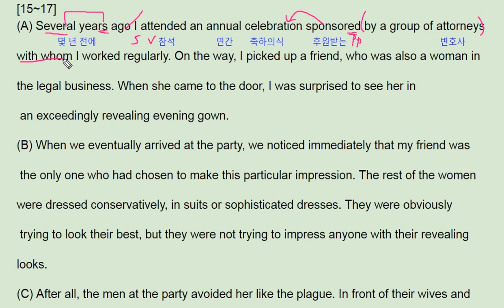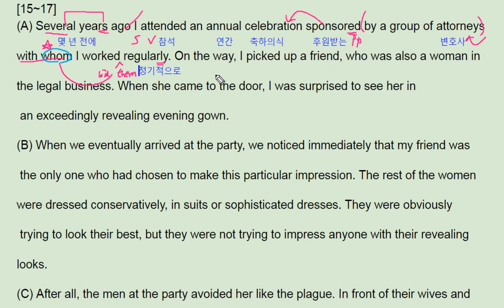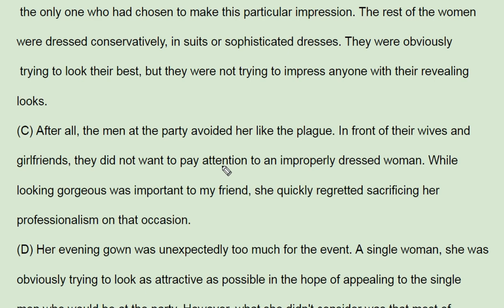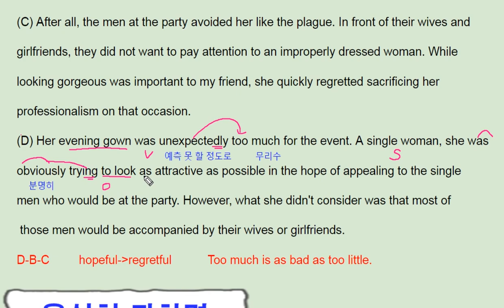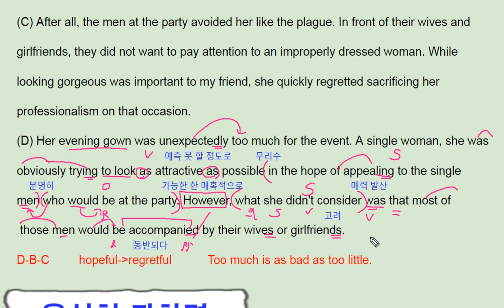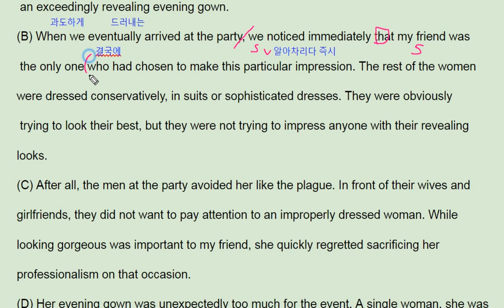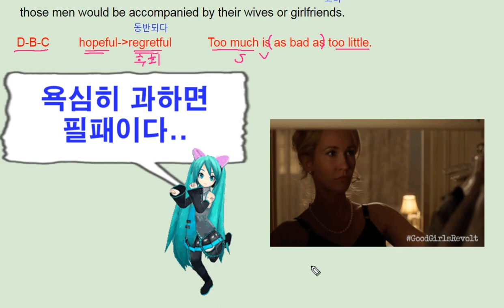ebs 올림포스 영어독해의 기본 1 23강 15번 proper dress code - 번개콩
고등부: 창원 신월고, 토월고, 사파고,  대암고, 남고, 경상고, 경일고, 중앙여고,
 중등부: 대방중, 사파중, 남산중, 토월중, 상남중
초등부: 남양초, 남산초